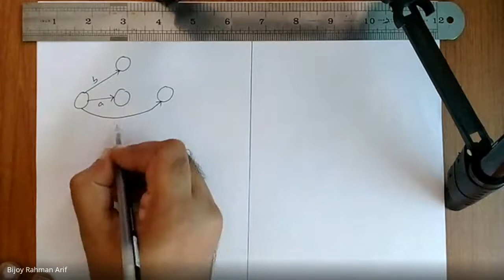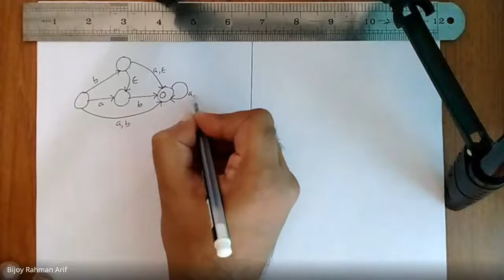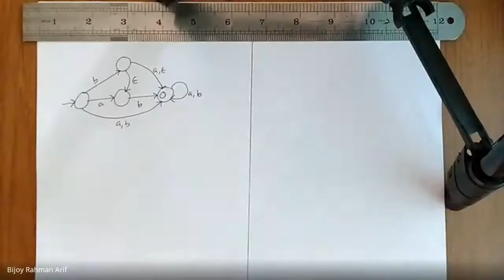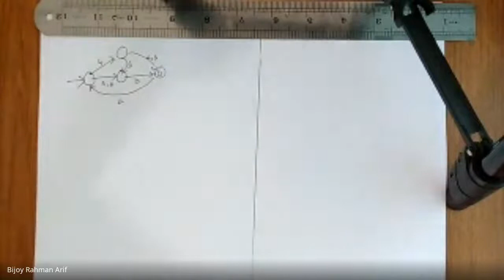FA_lec_17(FA to RegEx Conversion: Arden's Rule)(2020 08 25 at 22 26 GMT 7)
lecture given on Finite Automata in Summer 2020 at IUB